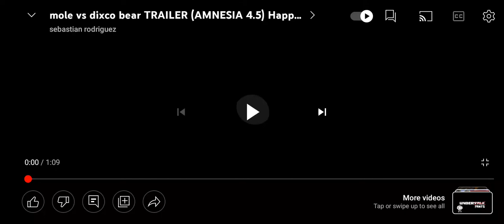amnesia 4.5 trailer